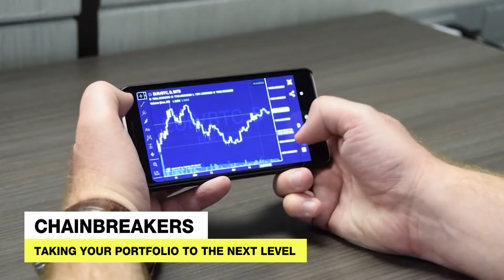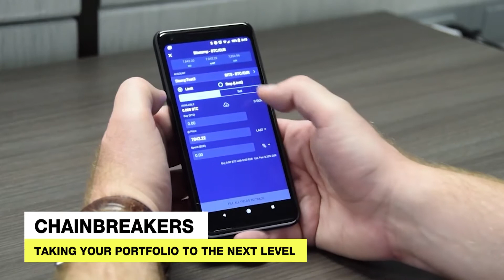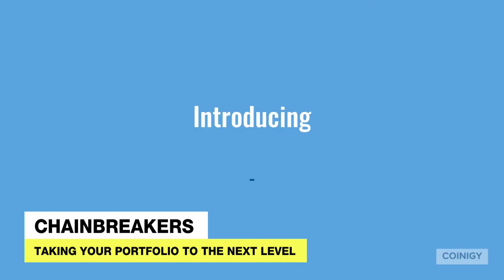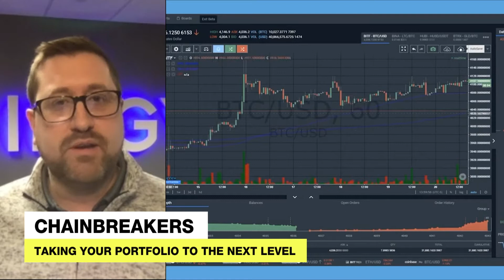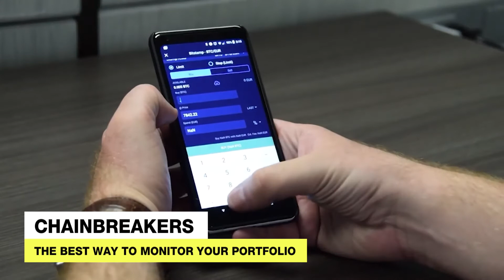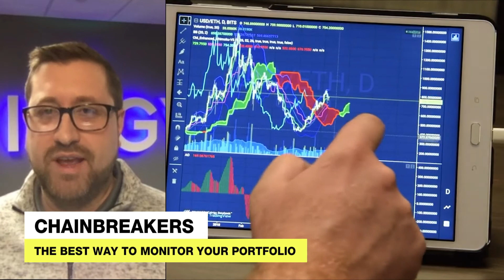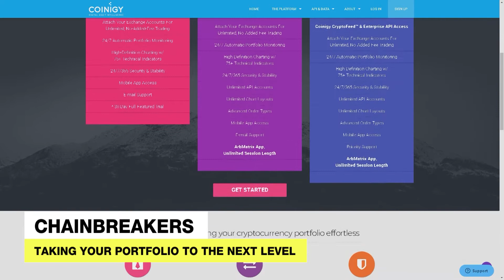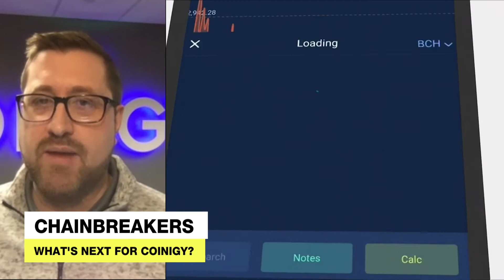Coinigy Looks To Simplify Altcoin Trading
Altcoin trading can rapidly become a messy enterprise with the range of exchanges and apps out there. Coinigy is looking to streamline this process while adding a slew of new features, we caught up with their president.